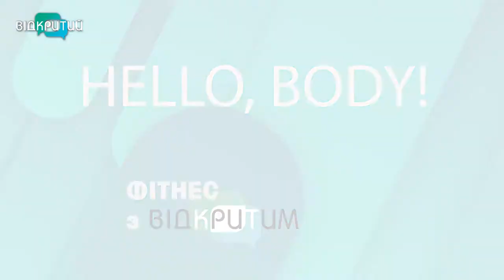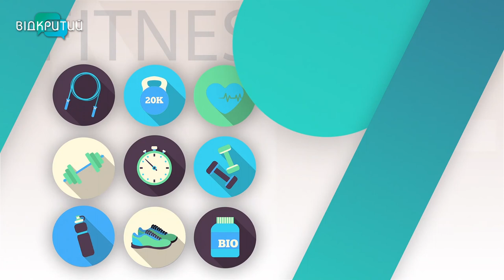У гостях фітнес-тренер Станіслав Веледницький у програмі "Hello Body"